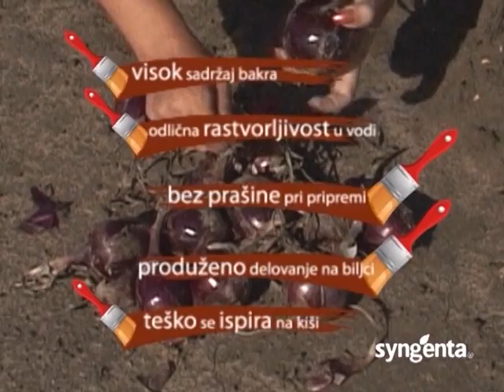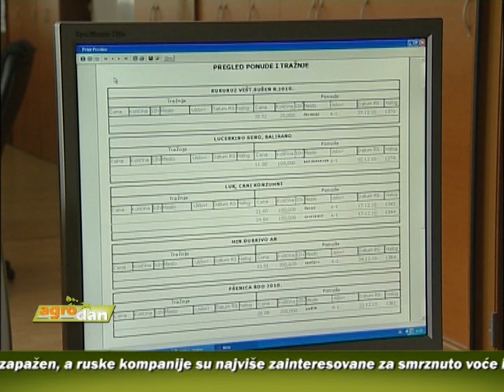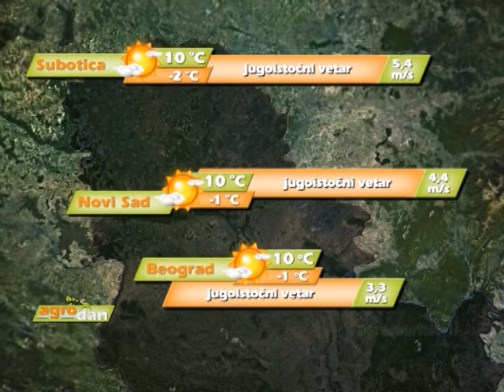AgroDan_15.02.2014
Da bi žitna polja u Vojvodini nesmetano napredovala potrebno je dva meseca padavina, u ukupnom iznosu od 130 litara, poručuju stručnjaci

Na stručnom skupu u Senti ministar Glamočić naglasio da navodnjavanje smatra za nacionalni interes i program povezan sa razvojem stočarstva"

Ministarstvo poljoprivrede i Trezor pozvali poljoprivrednike da se do 31. marta upišu u Registar gazdinstava

Fizički obim prometa na novosadskoj Produktnoj berzi ove sedmice je za čak 66 odsto manji nego prethodne

Ovog vikenda predstavljamo Vam Etno kuću Maradik smeštenu u istoimenom selu na obroncima Fruške gore